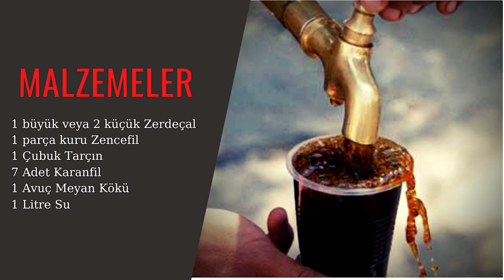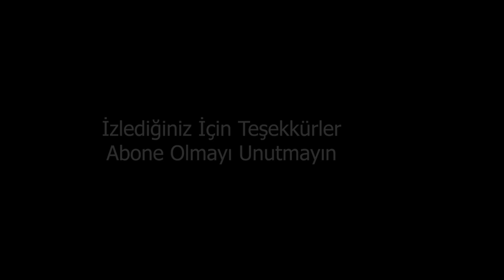MEYAN KÖKÜ ŞERBETİ NASIL YAPILIR ? | Creative Commons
Meyan Kökünün Faydaları

Öksürüğe iyi gelir: Anti-enflamatuar özelliği sayesinde çay olarak tüketildiğinde boğaz ağrısına iyi gelir. İçeriğinde meyan kökü bulunan öksürük şurupları ve damlaları etkilidir.

Vücudun strese karşı direncini arttırır: Meyan kökü stresle ilişkili hormon seviyelerini düzenlemeye yardımcıdır.

Menopoz ve PMS (regl öncesi sendromu) semptomlarını azaltır: Meyan kökünün fitoöstrojenik niteliği sayesinde kadınlarda östrojen benzeri bir etkiye sahiptir. Menopoz döneminde sıcak basması dahil, hormonal problemlerin tedavisi için doğal bir seçenektir. Günde bir meyan kapsülü hormon üretimini dengelemeye ve kontrol etmeye yardımcı olabilir. Aynı zamanda adet öncesi sinirlilik, şişkinlik, ağrı ve krampların rahatlatılmasında meyan kökü çayı oldukça etkilidir.

Solunum sistemini temizler, balgam söktürücüdür: Bronşit gibi solunum yolu enfeksiyonlarını temizlemeye ve vücudun sağlıklı bir mukus üretmesine yardımcı olabilir.

Mide – bağırsak sorunlarını yatıştırır: Meyan kökü içindeki yatıştırıcı maddeler, sindirim sistemini rahatlatır ve mide ekşimesi, mide bulantısı, mide ağrısı, besin zehirlenmesi ve hazımsızlık için doğal bir ilaçtır.
Bağışıklık sistemini güçlendirerek enerji ve dayanıklılığı arttırır: Anti-viral niteliği sayesinde Hepatit C, HIV ve grip tedavisinde kullanılabilir.
Kas ve eklem ağrılarını hafifletir: Anti-spazmodik olarak kaslardaki krampların, anti-enflamatuar olarak da eklem ağrılarının hafifletilmesine yardımcı olur. Bursit, tendinit ve artrit tedavisinde kullanılır.

Cilt ve saç sağlığını korur: Günde 2 ila 3 kez merhem olarak cilde uygulanan meyan kökü egzama, sedef hastalığı, deri döküntüleri, kaşıntılı ve kuru ciltlerin tedavisinde etkilidir. Meyan kökü kepek oluşumunu ve kelliği önleyebilir.

Dişlerinizi korur: Uzmanlar anti-bakteriyel özelliklerinden dolayı diş çürümesine karşı meyan kökü uygulamayı önerirler.

Yorgunluğu giderir: Metabolizma üzerinde dengeleyici bir etkiye sahiptir. Yorgun hissediyorsanız sizi güçlendirir, gergin ve sinirliyseniz sakinleştirebilir.

Kolesterol düzeyini düşürür: Araştırmalar, meyan kökünün düzenli tüketiminin, kolesterol düzeyini düşürdüğü ve antioksidan etki yarattığını göstermiştir.

Depresyonu önler: Meyan kökü birçok anti-depresan bileşiği içerir. Bu bileşiklerin, vücuttaki serotonin düzeyini yükselterek hafif ve orta şiddette depresyonları önleyebileceği düşünülmektedir.

Karaciğeri korur, safra akışını arttırır

Baş ağrısını hafifletir ve ateş düşürür

Diüretiktir

Vücuttaki yağları azaltarak zayıflamaya yardımcı olabilir